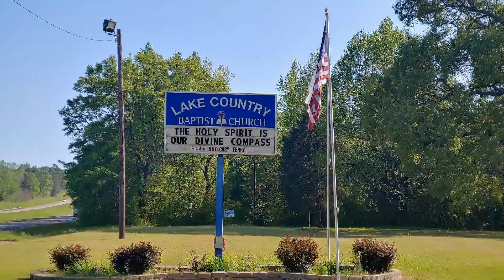10/22/2023 Bible Study of Revelation 9:13 - 10 With Pastor Gary Terry Of LCBC.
Bible Study Begins:  10:30 mins...